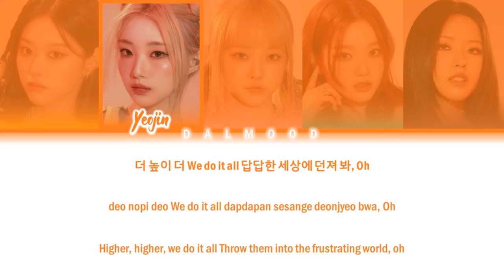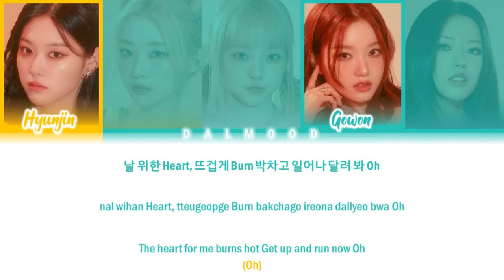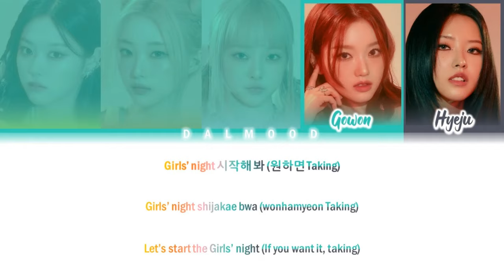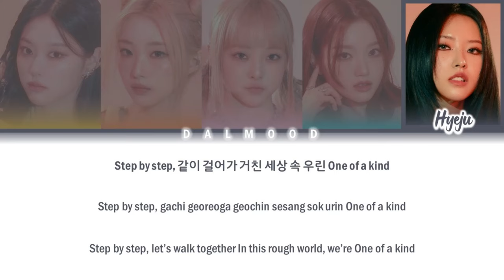Loossemble (루셈블) - Girls’ Night [Color Coded Lyrics Han|Rom|Eng]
Group: Loossemble (루셈블)

Song

|EP

All Rights Administered By CTDENM